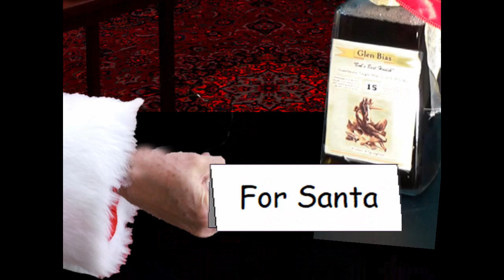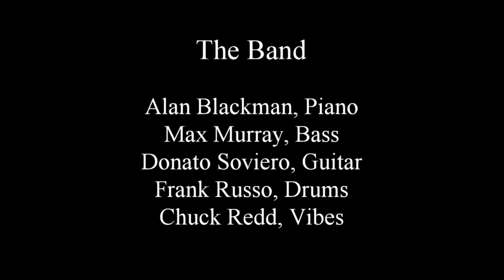Fool for Yule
Uptown Vocal Jazz Quartet performs this feature from the 2021 CD "Fools for Yule" -- in cartoon form.